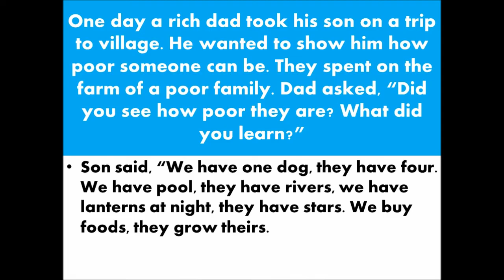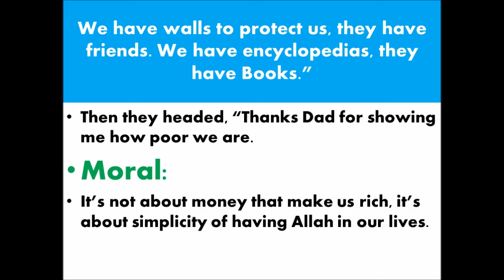A Visit to Village English Story